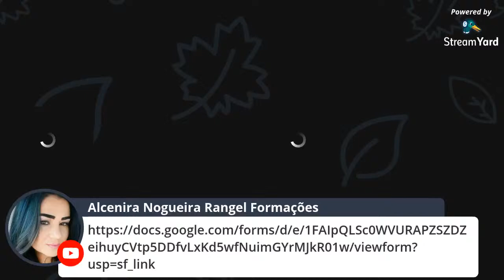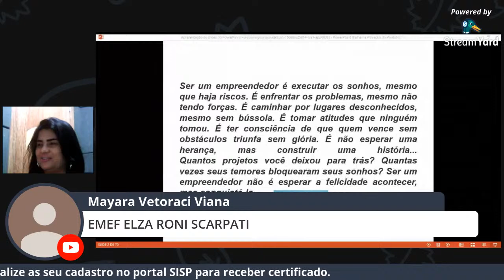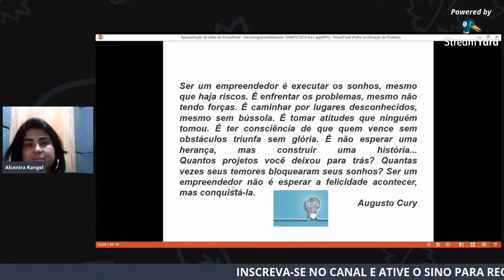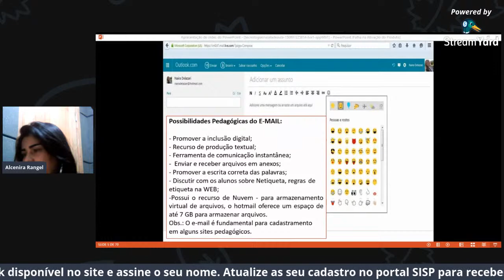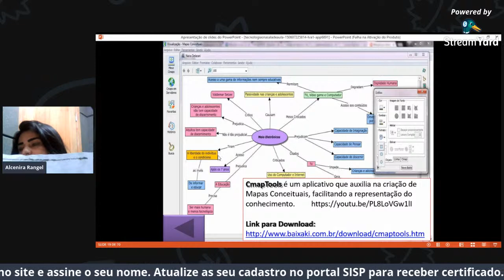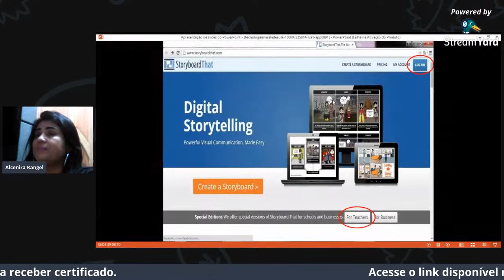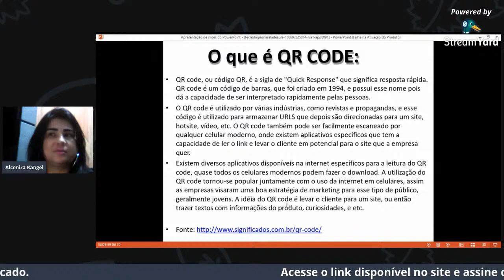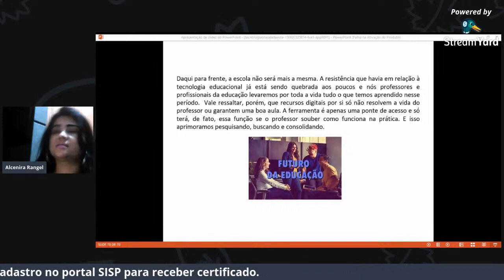Linguagem Tecnológica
Segunda Live